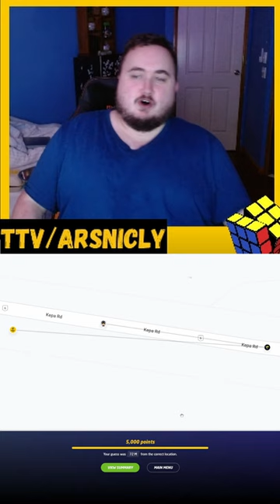OMG I remember this part of New Zealand.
Music By:  John Harrison with the Wichita State University Chamber Players